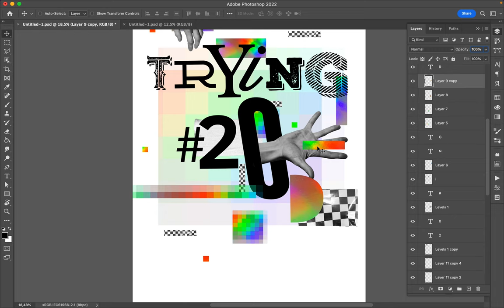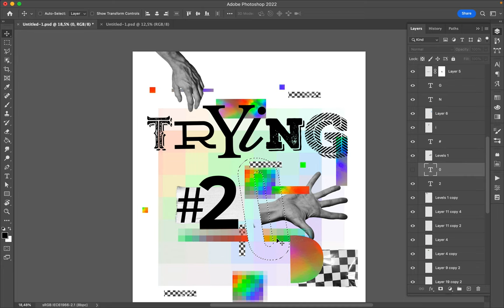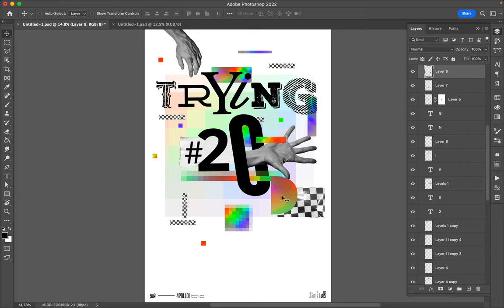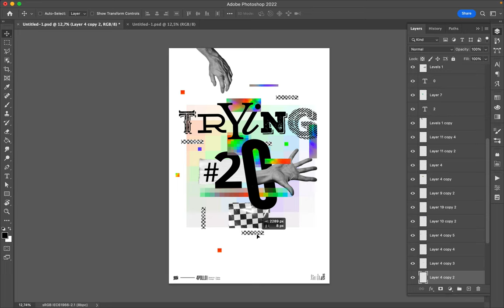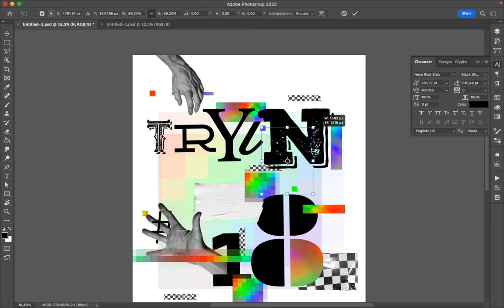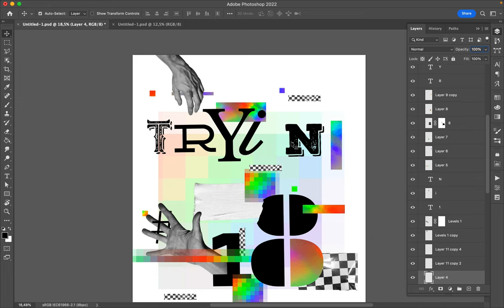Poster Speed Art 1265 Trying 20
Say goodbye to the "Trying" mini-series because today is the end.